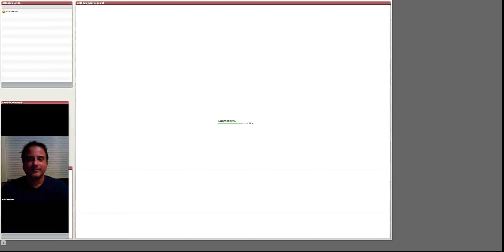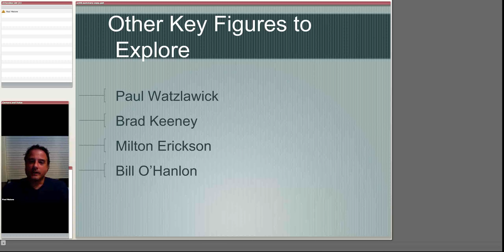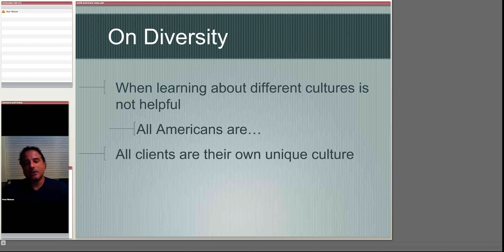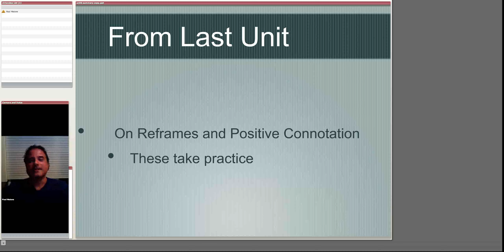5270 unit 6 summary